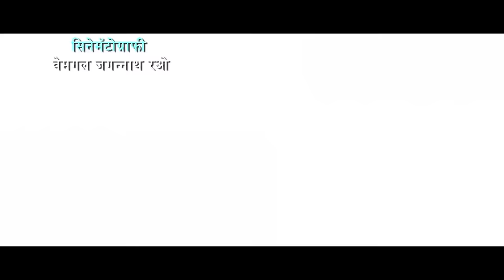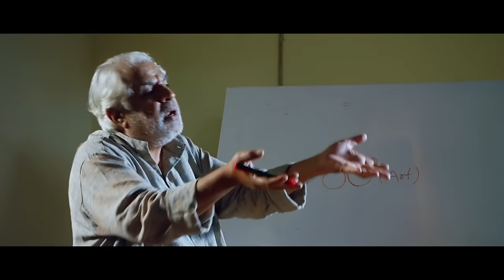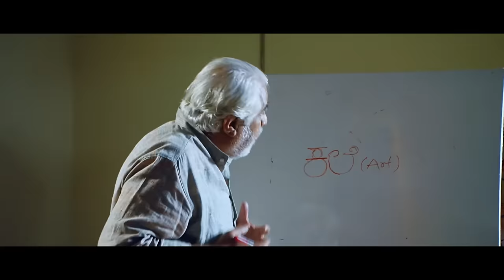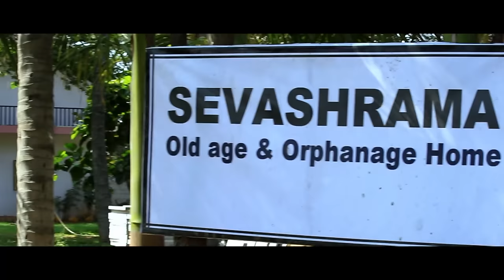Ajja | Deepak Raj, Baby Kruthi Sri, HG Dattatreya | South Dubbed Movie (2018)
Cast - Deepak Raj, Baby Kruthi Sri, HG Dattatreya, Lathish Poojari, Pruthvi Shree
Director - Vemagal Jagannath Rao